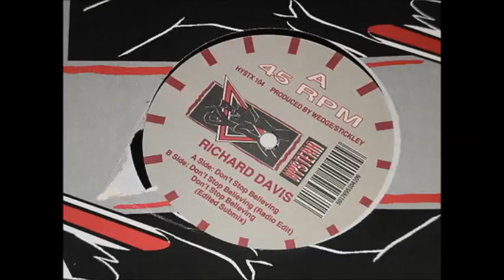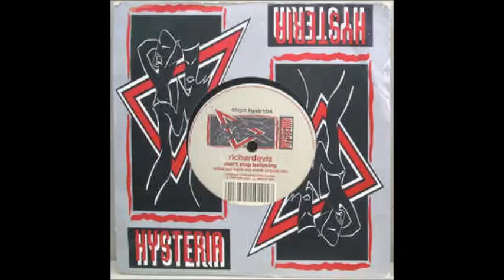Richard Davis - Don't Stop Believing (Edited Submix). 1990 Hysteria Records, Ltd. (U.K.)